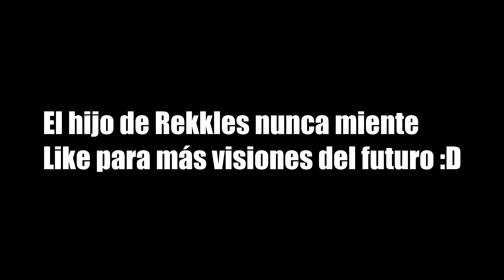CÓMO REVIVIR A LOS ADC EN UN SENCILLO PASO ¡Y DOMINA LA PARTIDA! | ASHE ADC | League of Legends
SOCIAL